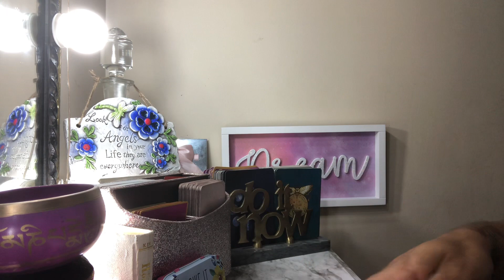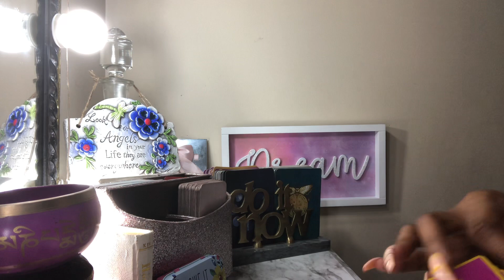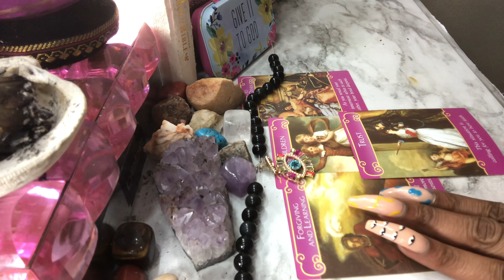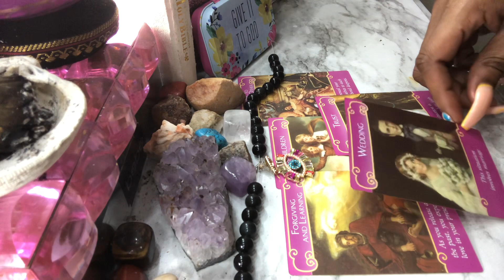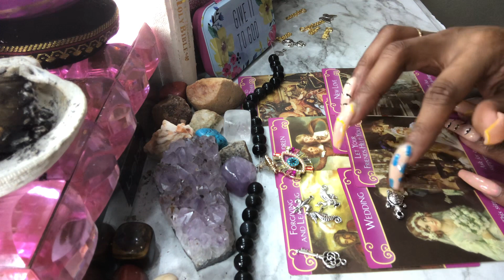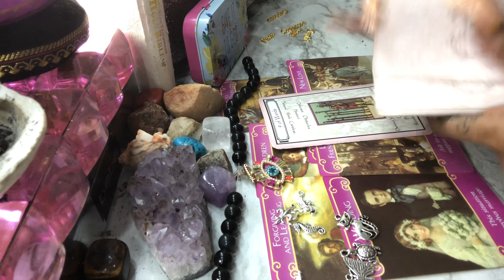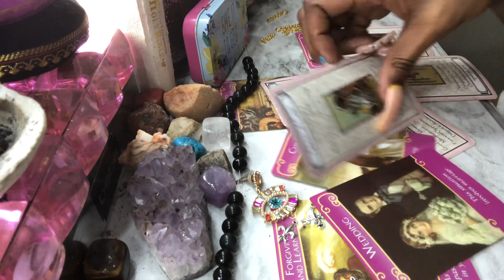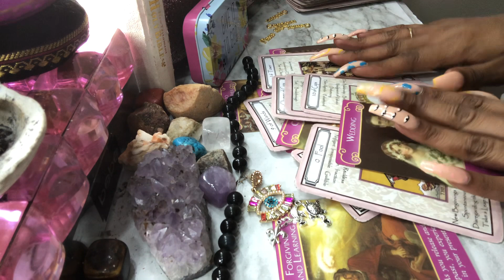💕👀YOUR PERSON’S KARMIC KNOWS WHO U R AND IS EXTREMELY JEALOUS 🧿🧐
💕Hello and thank you for tuning in to my channel 🥰
 I am Simplybreantly 💕

Let’s see the message SPIRIT has in store & as always Peace ☮️ Love ❤️ & Namaste 🙏